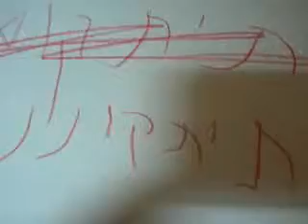מותק 3 טריילר